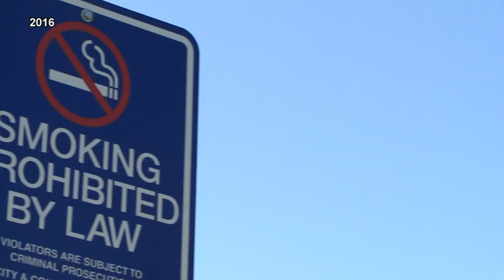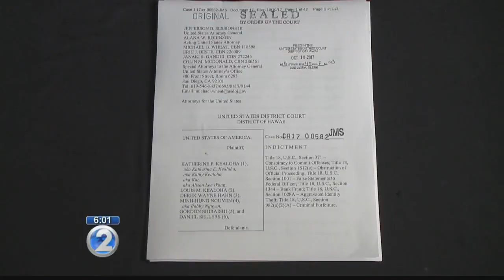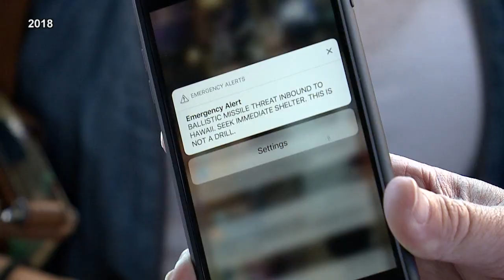Sights and Sounds of News over the past decade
The sights and sound of Hawaii news over the past decade.